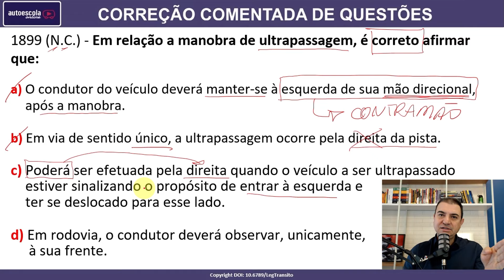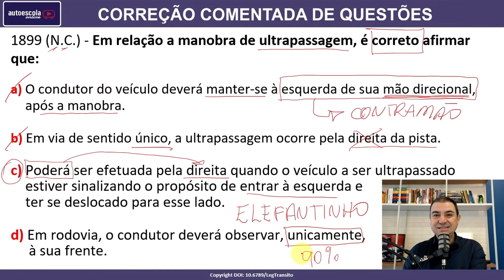Em relação a manobra de ultrapassagem, é correto afirmar que: #1899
1899 (N.C.) - Em relação a manobra de ultrapassagem, é correto afirmar que:

a) O condutor do veículo deverá manter-se à esquerda de sua mão direcional, após a manobra.
b) Em via de sentido único, a ultrapassagem ocorre pela direita da pista.
c) Poderá ser efetuada pela direita quando o veículo a ser ultrapassado estiver sinalizando o propósito de entrar à esquerda e ter se deslocado para esse lado.
d) Em rodovia, o condutor deverá observar, unicamente, à sua frente.

SIMULADOS ATUALIZADOS